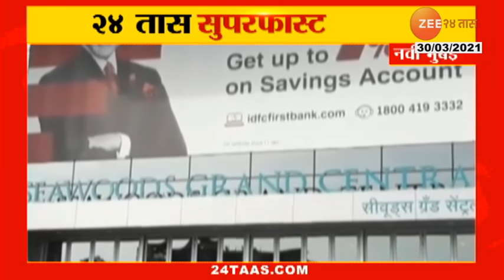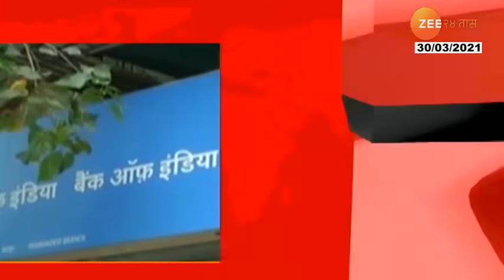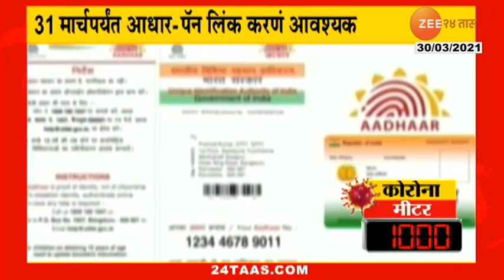Naukarichi Batmi | 30 March 2021